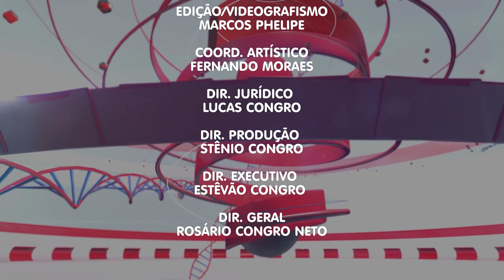VIVER MELHOR 2: Endocrinologista Helena Nicolielo fala sobre o 'Chip da Beleza'